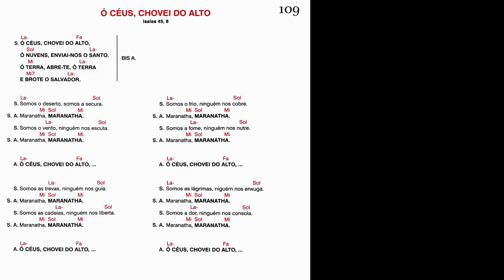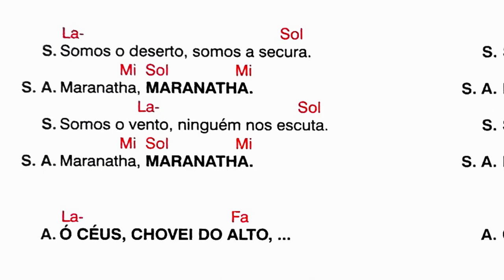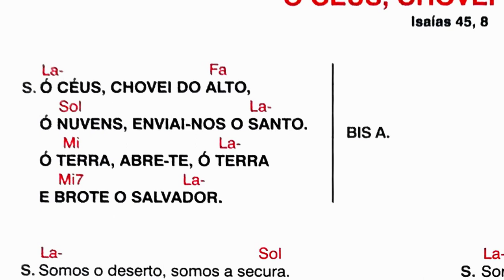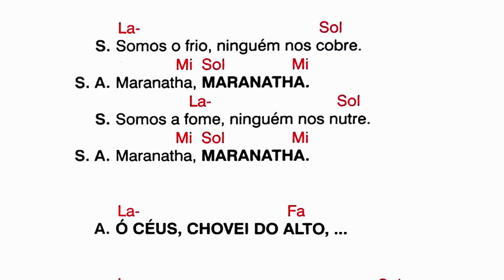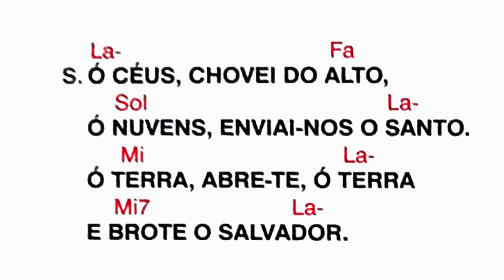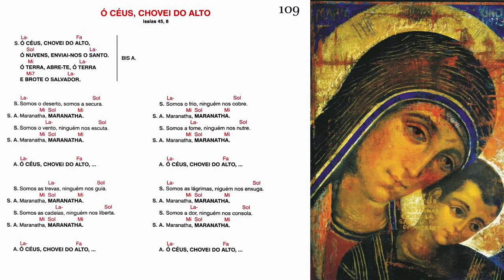Ó CÉUS, CHOVEI DO ALTO - Isaias 45, 8